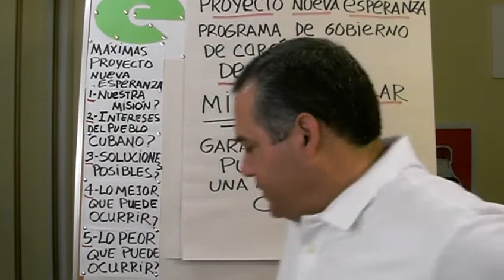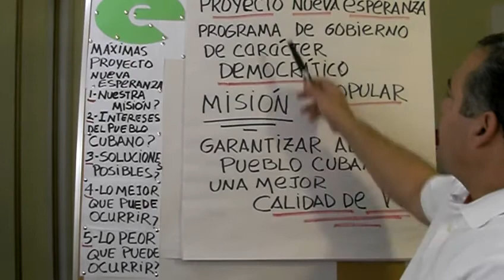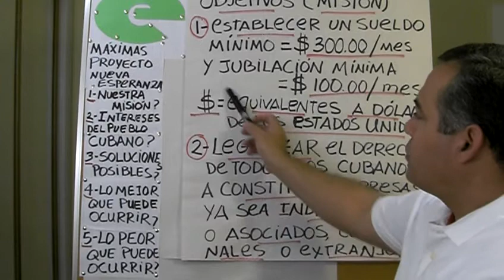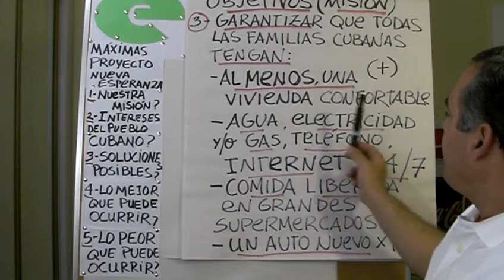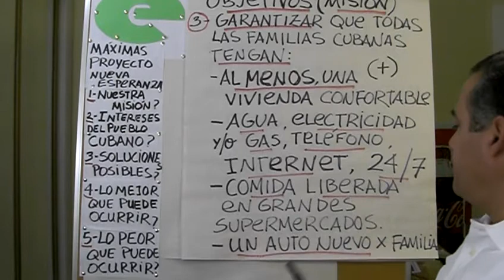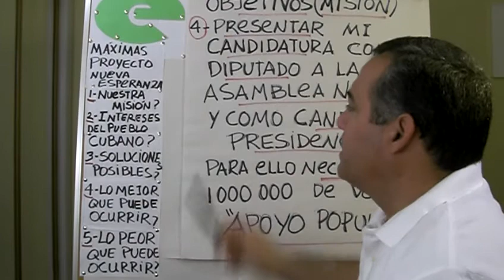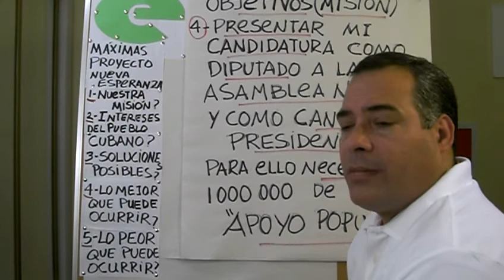Aurelio González, Proyecto Nueva Esperanza Videoconferencia 1